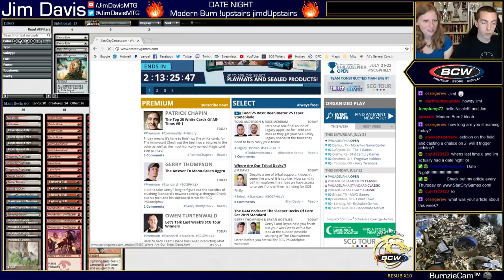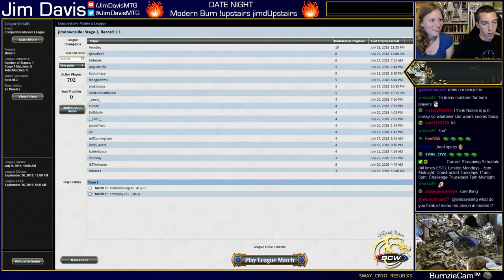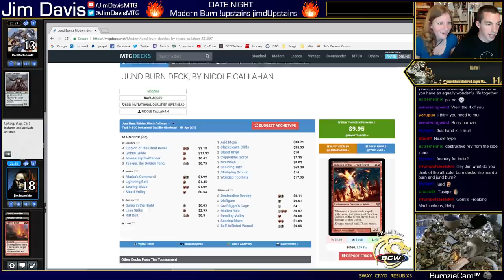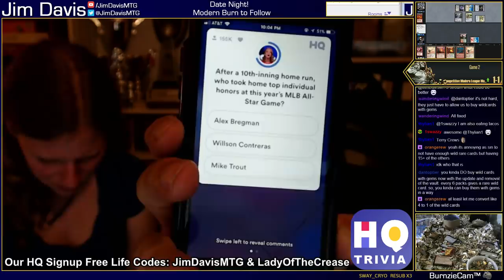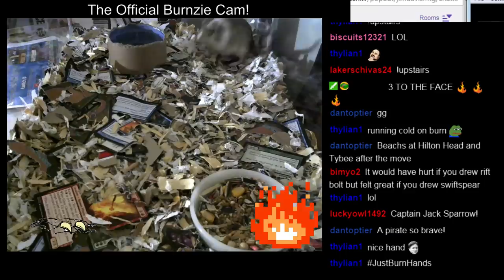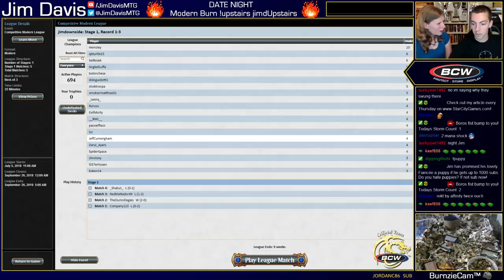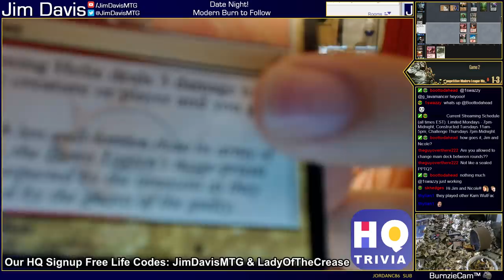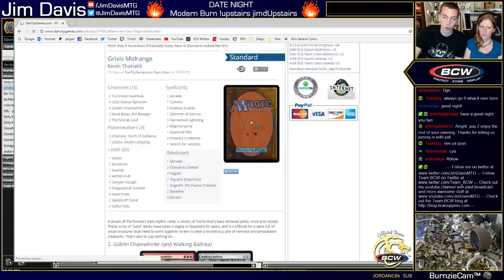When Date Night Goes Wrong...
Spend date night with Nicole and me as we battle with her trusty Burn deck through a Magic Online Competitive Modern League!

Nicole Callahan
Burn

2 Arid Mesa
4 Bloodstained Mire
4 Boros Charm
4 Eidolon of the Great Revel
4 Goblin Guide
2 Grim Lavamancer
3 Inspiring Vantage
4 Lava Spike
4 Lightning Bolt
4 Lightning Helix
4 Monastery Swiftspear
4 Rift Bolt
3 Sacred Foundry
4 Searing Blaze
2 Skullcrack
3 Snow-Covered Mountain
1 Stomping Ground
4 Wooded Foothills

Sideboard
3 Destructive Revelry
2 Exquisite Firecraft
2 Path to Exile
2 Relic of Progenitus
1 Rest in Peace
2 Searing Blood
2 Skullcrack
1 Stony Silence